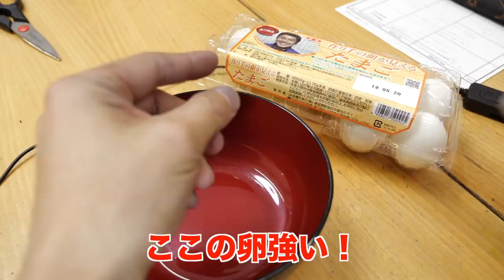【剣道 Kendo】竹刀の握り方で冴えが出る！How to hold your Shinai 【百秀武道具店 Hyakusyu Kendo】